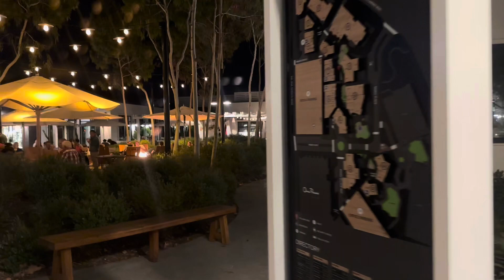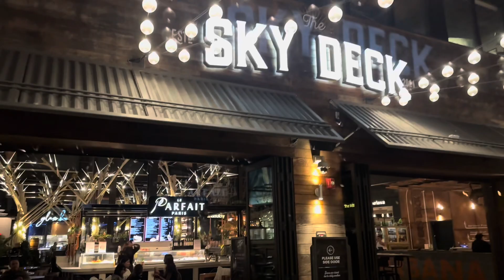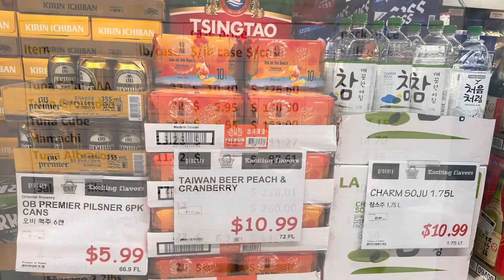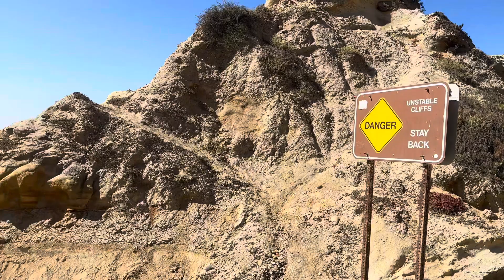[Vlog] Sep’23 checked In